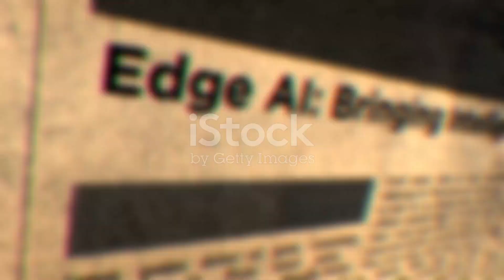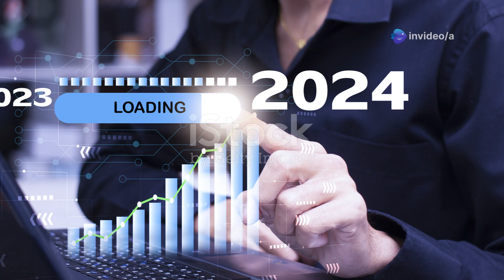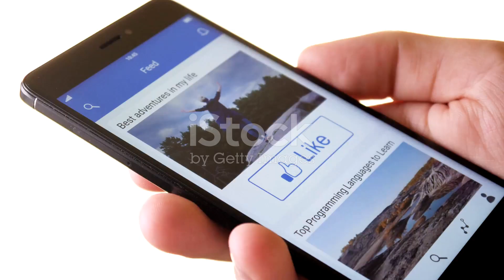Manus AI - China's Game Changing Leap in 2025. A first of its kind general AI agent.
In this video, we explore Manus, China's groundbreaking general AI agent that's shaking up the tech landscape! Discover what makes Manus stand out as a potential leap towards Artificial General Intelligence (AGI).

We'll break down its impressive capabilities, from analyzing financial data to personalized decision-making, and discuss why it's creating such a buzz in the AI community. But it's not all perfect—join us as we delve into the challenges Manus faces in its beta phase.

Is Manus truly the future of AI, or just another ambitious project?

- Introducing Manus: The General AI Agent. It's a first of its kind general AI agent. Their original video is being viewed more that 7,000 times per hour (VPH). Get the latest news!